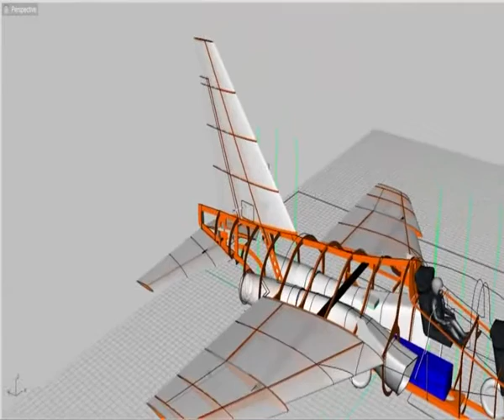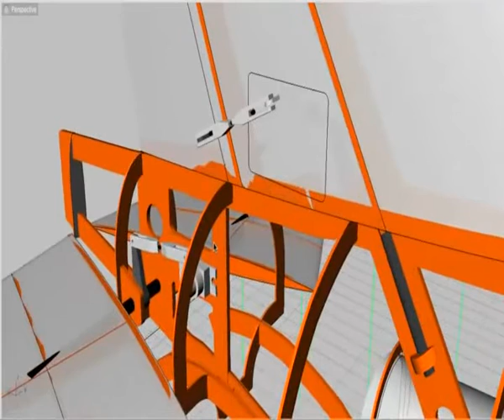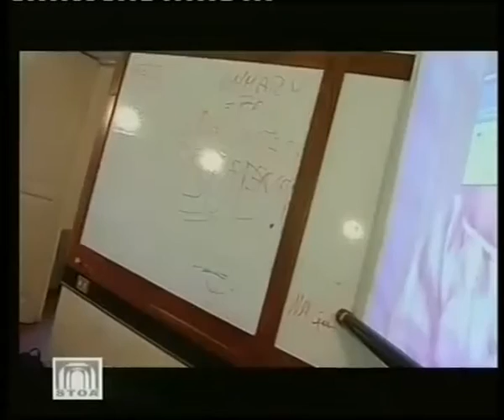STOA'. Lean Roadmap per il comparto aeronautico della Campania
Workshop a Villa Campolieto del Centro Specialistico di Alta Formazione aeronautico.
I lavori sono stati aperti dal Direttore Generale dello STOA', Enrico Cardillo, ospite di rilievo Josè Emmanuel Raminirez-Marquez dell'istituto STEVENS, università americana di Tecnology e innovation. I lavori sono stati coordinati da Enrico Viceconte di STOA' e Alberto di Donato di Cosaer.